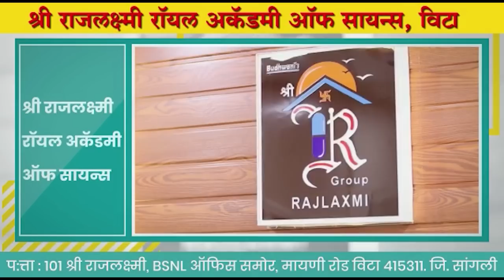वैभव पाटील मी परत आलो की तुमची गद्दारी बाहेर काढतो !- आमदार अनिल बाबर यांचा वैभव पाटलांना इशारा